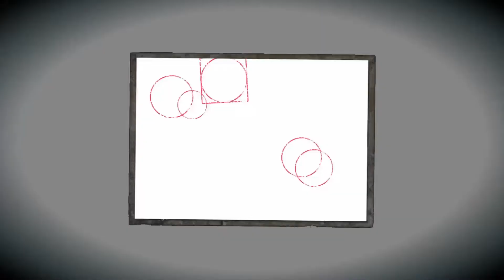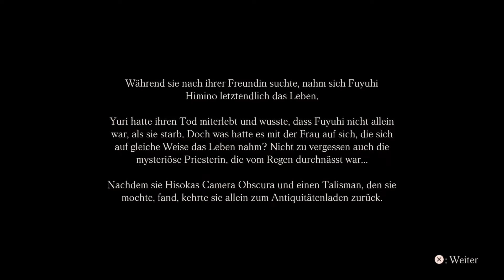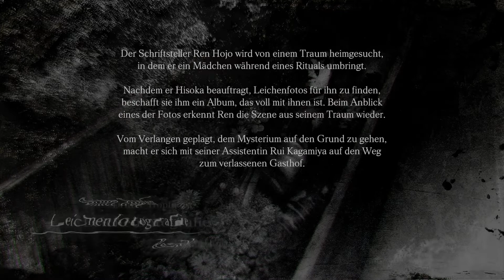Ichiro Gasthof !!! | Fatal Frame V: Maiden of Black Water #6